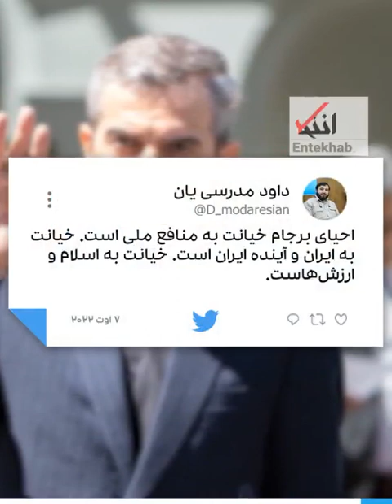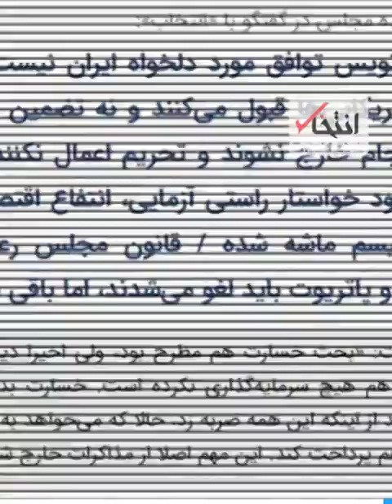باقری، بازنده بزرگ احیای برجام